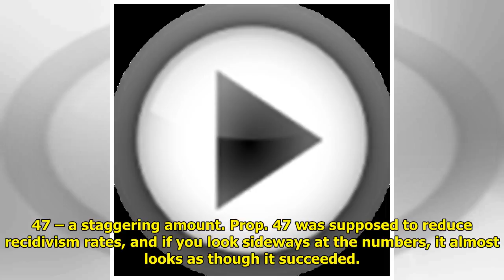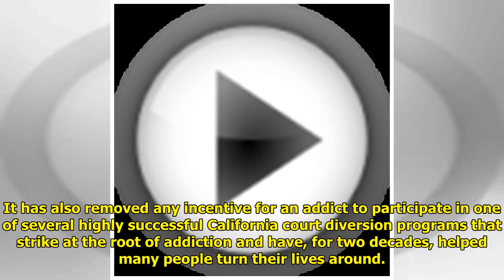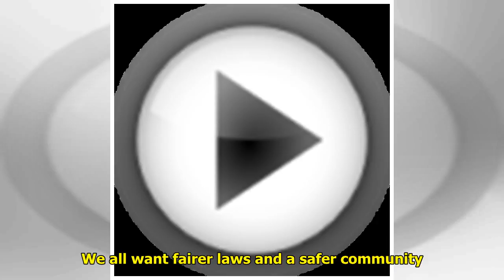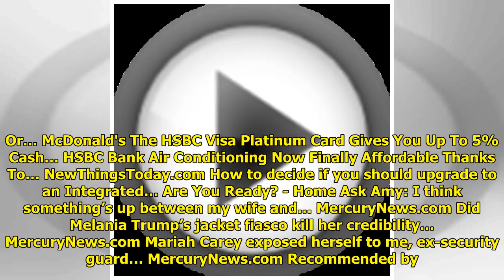Opinion: Time to admit criminal reform measure not working WorldTimes Now